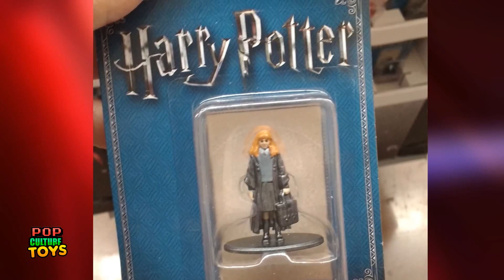Nano Figs en Walmart, Spiderman, Harry Potter, Marvel, DC, Héroes...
★Recopilaciones de juguetes
★Noticias sobre el mundo del coleccionismo
★Subimos Cacerías por algunas tiendas
★Colecciones
★Tops
★Creaciones de Plastilina